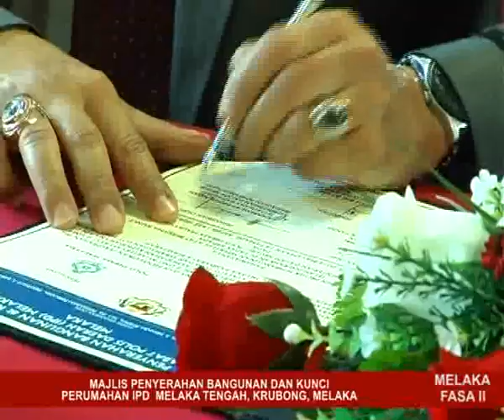MAJLIS PENYERAHAN BANGUNAN DAN KUNCI PERUMAHAN IPD MELAKA TENGAH, KRUBONG, MELAKA